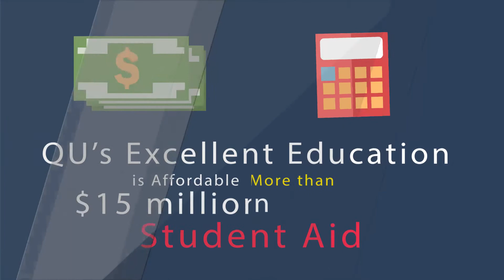3942 Why is Quincy University Right for You